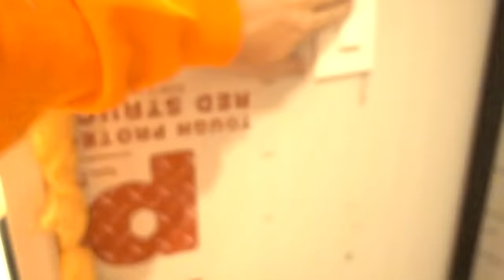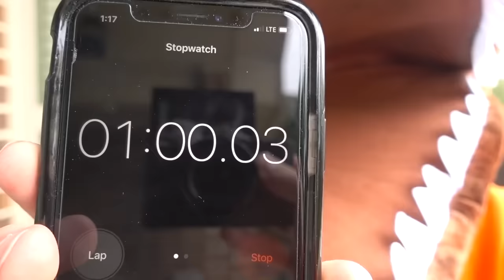HIDE AND SEEK IN UNSPEAKABLE'S MANSION!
HIDE AND SEEK IN UNSPEAKABLE'S MANSION! w/ UnspeakableGaming
👚 MERCHANDISE -